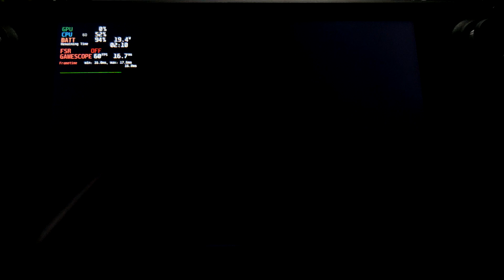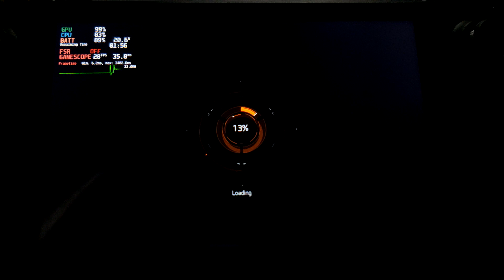The Division - SteamOS - Steam Deck Benchmark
Supper happy to find out that The Division is running great on the Steam Deck.

This is a benchmark test only. Gameplay videos to follow.

Timestamps

0:00 - Intro
0:10 - Low Preset
3:00 - Medium Preset
5:25 - High Preset
7:44 - Ultra Preset